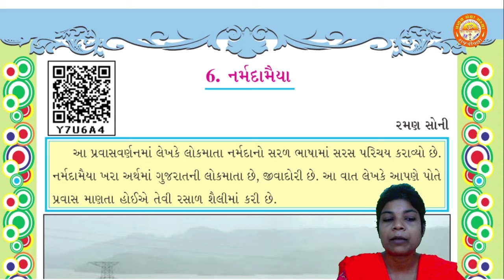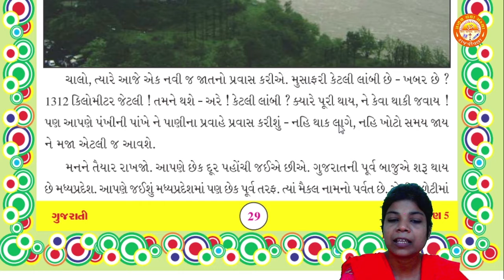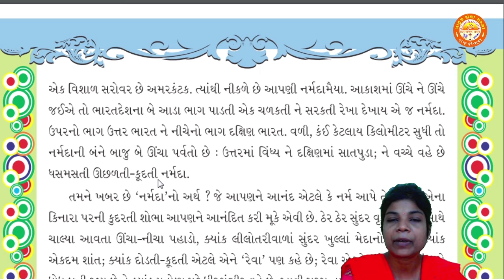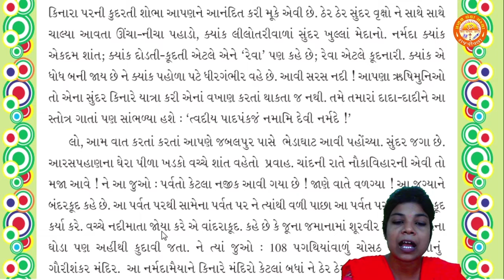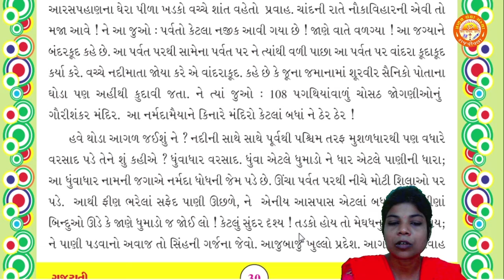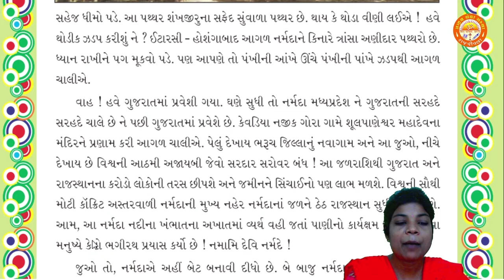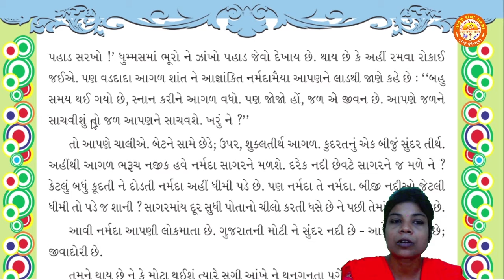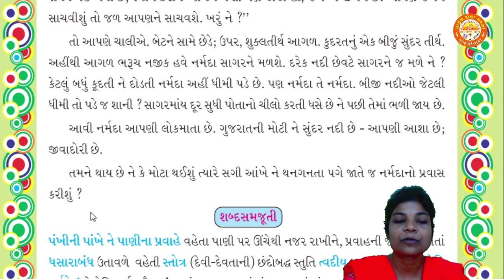STD 5 || Gujarati || Chapter 6 || નર્મદામૈયા || Pranav School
Std 5
Gujarati
Chapter 6 નર્મદામૈયા
By - Priyanka Ma'am (Pranav School)